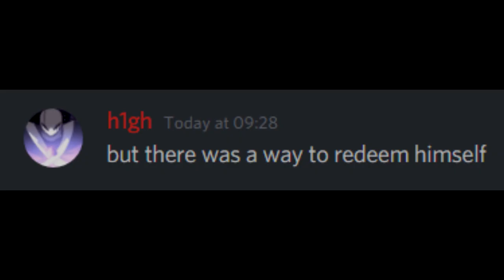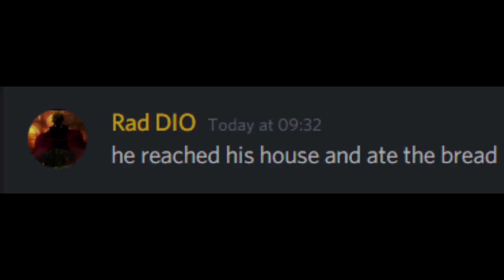Discord makes a story:Le Weeb's Bizarre Adventure Part 1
So i thought it would be a good idea to get my Bizarre Discord to make a story and it worked?